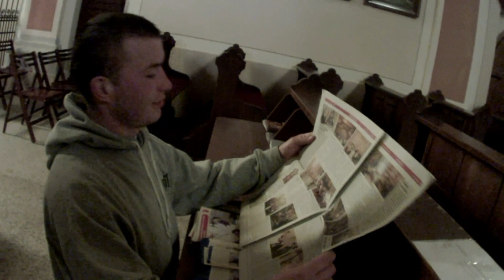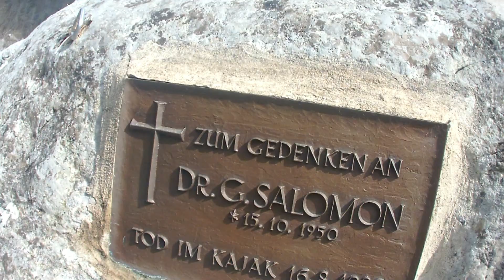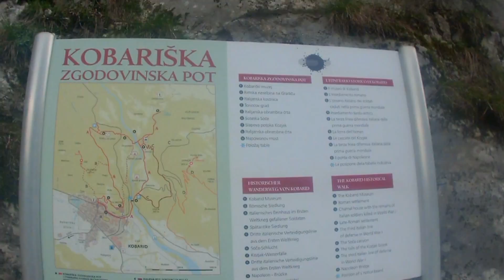Soca i Korytnica Słowenia 2013 - Wyprawa klubowa KS Amber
Wyprawa członków KS Amber do Słownie na rzeki Soce i Korytnice